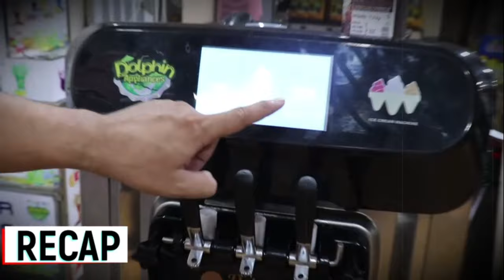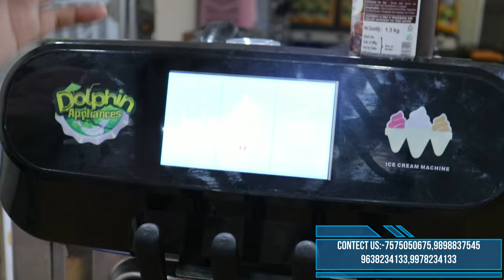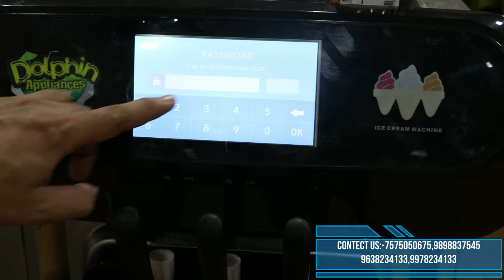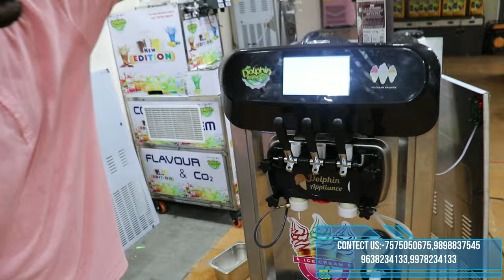2024 लैटस्ट softy ice cream machine के सारे मशीन डीटेल मे | softy ice cream machine details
Know the details of all variants of Softy Ice Cream Machine, how to buy it and what to look for
snow maker
slush machine,
soda machine
panipuri machine
popcorn machine
soda plant
30 bpm soda filling plant
Jeera soda filling plant
10 bpm soda filling plant
Automatic labeling machine
Labeling machine